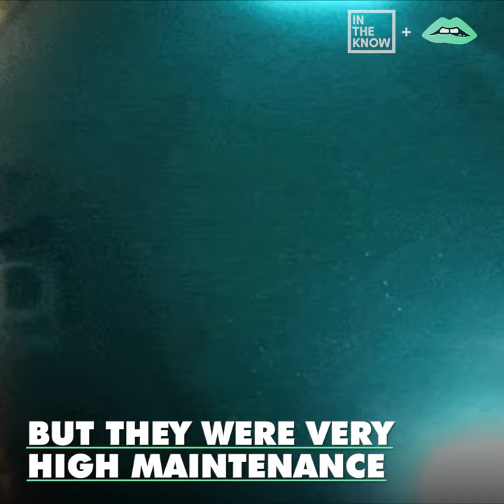How waterbeds went from rad to bad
What happened to waterbeds? They were so cool!